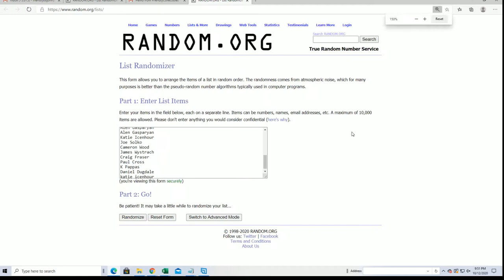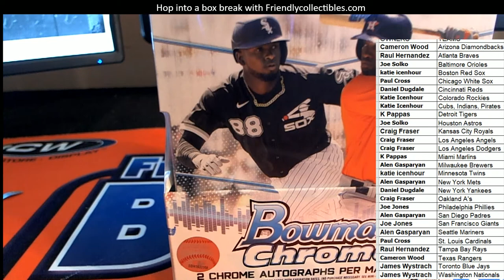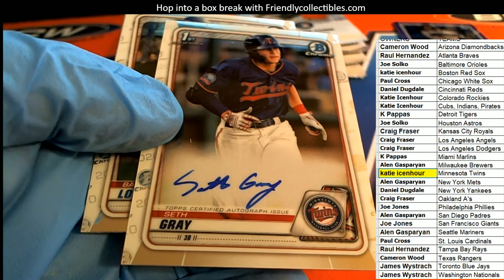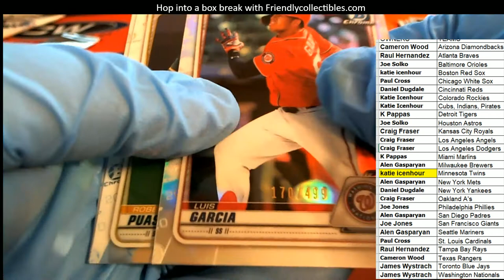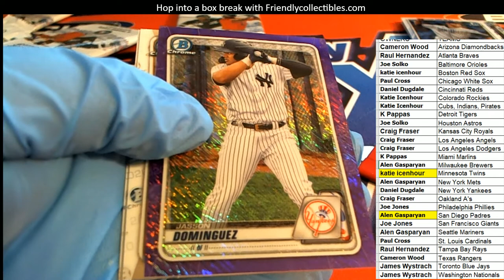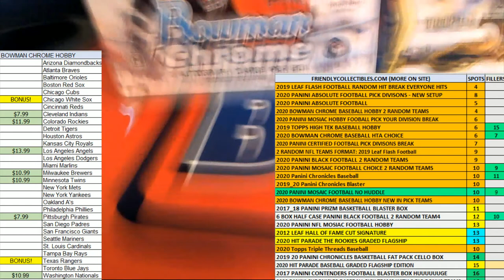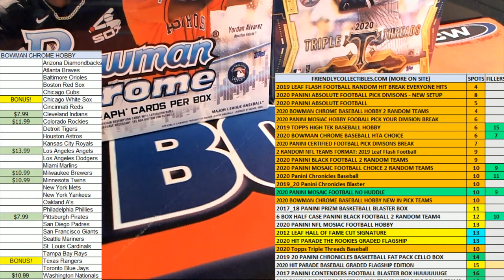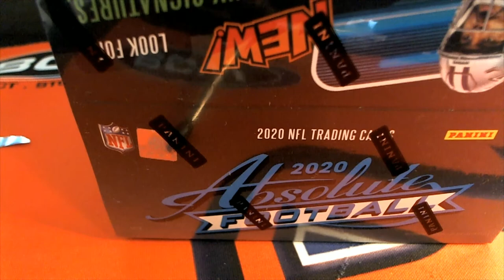2020 Bowman Chrome Baseball Hobby ID 20BOWCHRHOB137